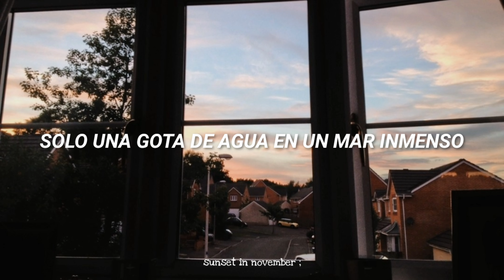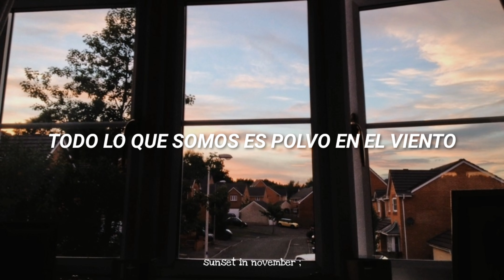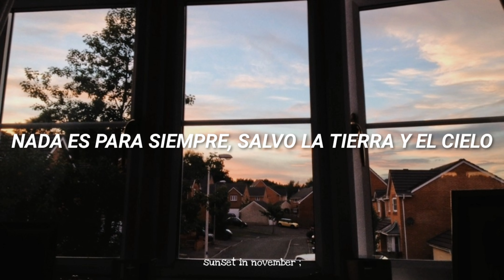Kansas - Dust In The Wind // Español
*Lo siento si hay algún problema con la subtitulacion, audio, edición, ortografía, traducción etc...*

[Lyrics English - Dust In The Wind]

Pass before my eyes, a curiosity

artista: Kansas
canción: Dust In The Wind
año: 1977
album: Point of Know Return
Género: Soft Punk

➵facebook: la wea de los 80s
➵mywattpad: _kxtherinee_